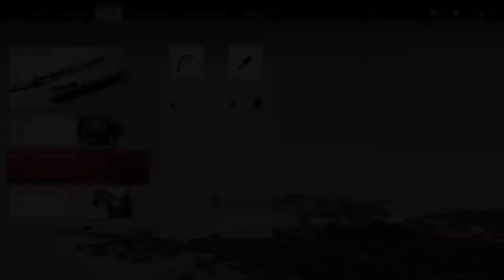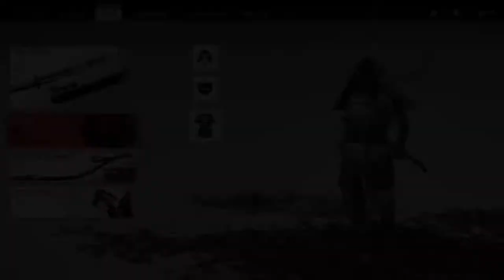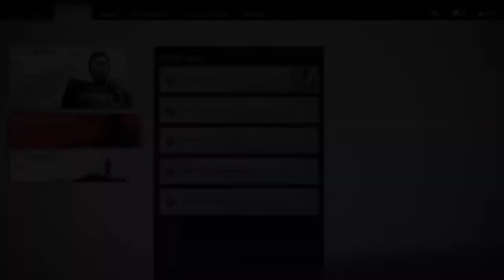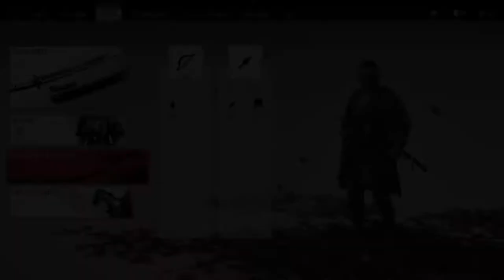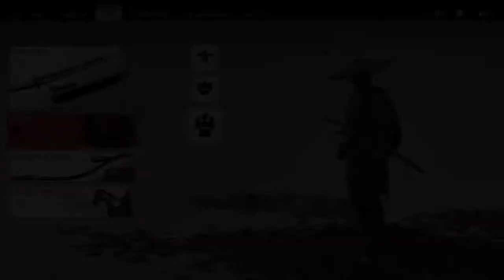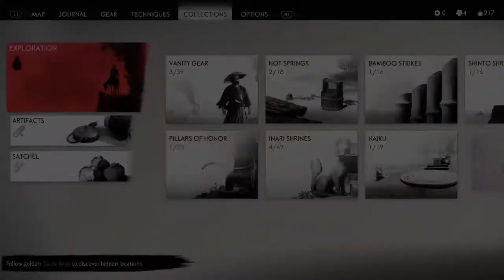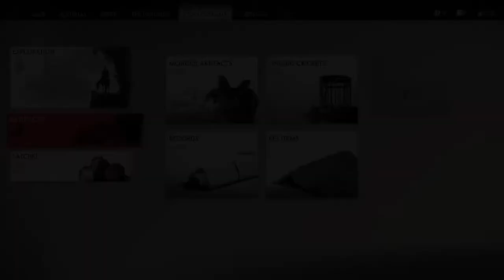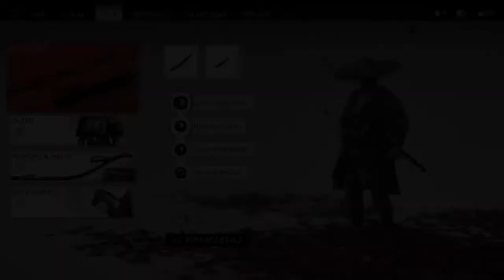Ghost of Tsushima | Walkthrough Part 6 | The Sensei and the Student + The Past Never Passes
It’s the late 13th century, and the Mongol empire has laid waste to entire nations in its campaign to conquer the East.
As Tsushima Island burns in the wake of the first wave of the Mongol assault, samurai warrior Jin Sakai resolves to do whatever it takes to protect his people and reclaim his home.
• Uncover the hidden beauty of Tsushima in this open-world action adventure.
• Forge a new path and wage an unconventional war for the freedom of the island.
• Master your katana, bow and stealth tactics in immersive samurai combat.